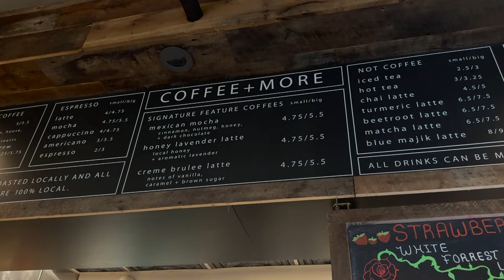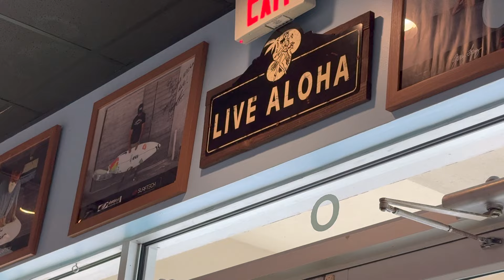slow weekends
a change of pace

[744]